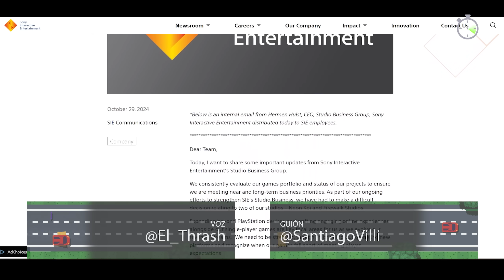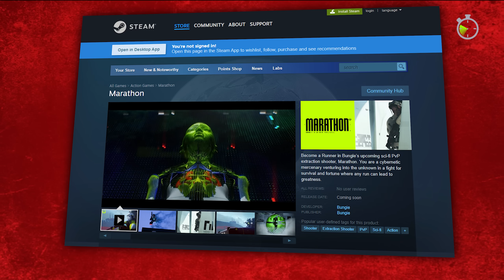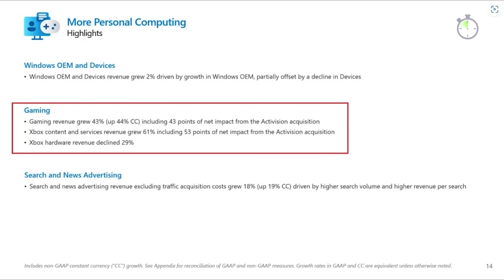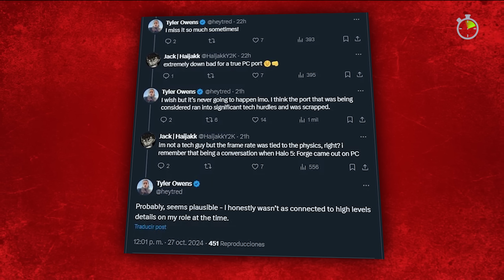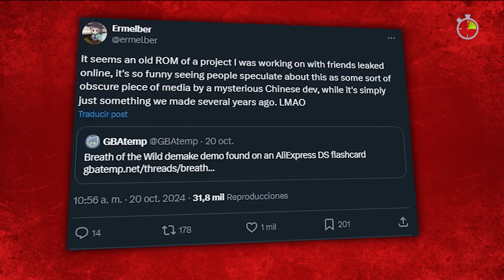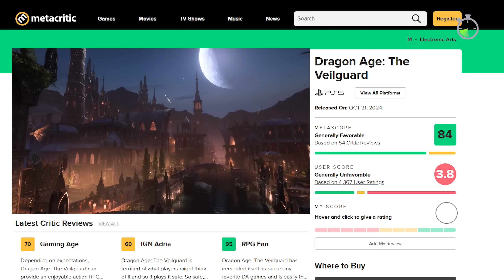SE ACABÓ: PlayStation CIERRA otro estudio y CANCELA su juego DEFINITIVAMENTE.... ¿quién sigue?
Esta semana en tu resumen semanal de noticias de videojuegos: El cierre de Firewalk Studios tras el fracaso de Concord, las polémicas declaraciones sobre el estado de la industria, el éxito de Dragon Age pese al review bombing, los planes de Square Enix para lanzamientos multiplataforma, y las novedades de Nintendo incluyendo Xenoblade Chronicles X para Switch y su nueva app musical. Además, PlayStation 5 Pro, los resultados financieros de Microsoft-Activision... ¡y mucho más! ¡SPEEDRUN!